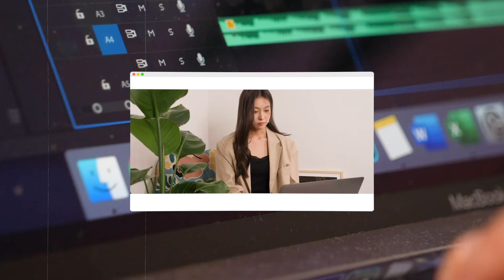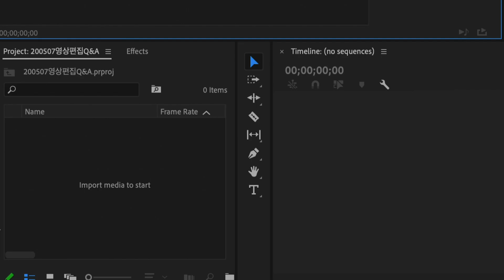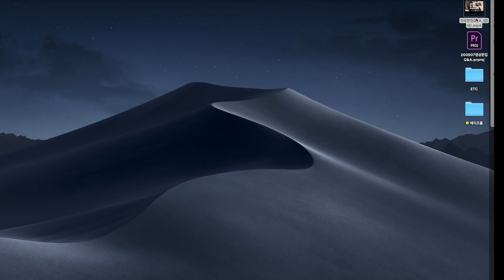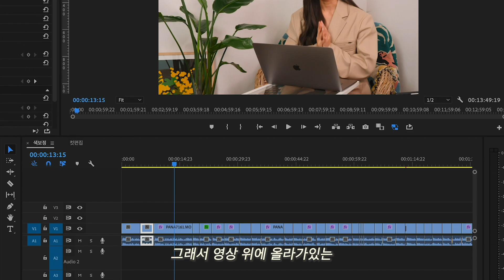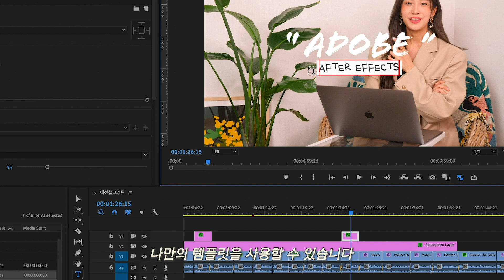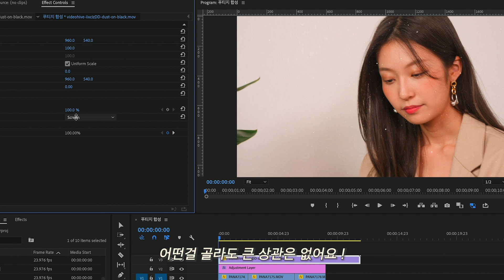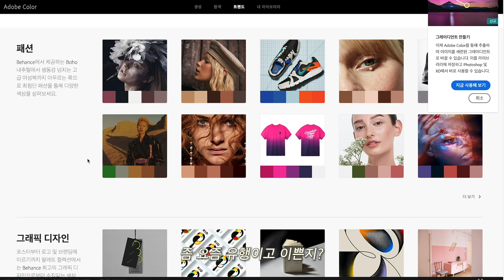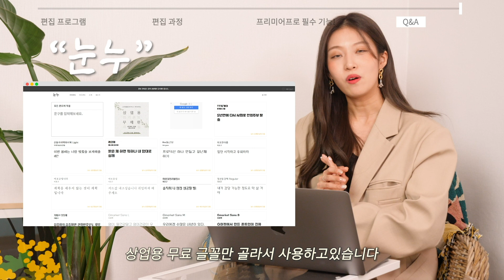Sub) 영상제작 과정 싹- 공개합니다! 유튜브 편집 Q&A 🎥 프로그램, 색조합, 자막 디자인, 폰트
HOW TO EDIT VIDEOS 영상 편집 Q&A 🎞
더 자세한 이야기와 참고링크는 더보기에서 확인해주세요!

✔️ 이 영상은 “어도비”의 광고를 포함하고 있습니다.

여러분 - ! ✨
그동안 패션 영상과는 별개로 정~말 많은 분들이 궁금해하셨던
“영상 편집”에 대한 이야기를 준비해봤는데요 :)
제가 아주 잘 사용하고 있는 어도비 프리미어 프로를 활용한
편집 과정, 디자인 꿀 기능 등등
여러분께서 남겨주신 질문에 답변하는 Q&A까지 담아보았어요!
이번 영상도 많은 분들께 도움이 되었으면 좋겠습니다 😘❤️

위 영상은 어도비코리아에서 소정의 금액을 받고 제작되었습니다.